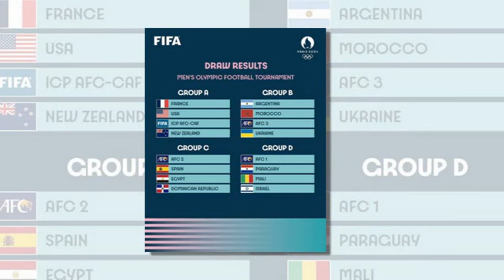เที่ยงทันข่าวกีฬาบอลไทย สรุป 15 ทีมล่าสุดจาก 16 ทีม ศึกฟุตบอลชาย โอลิมปิก 2024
สรุป 15 ทีมล่าสุดจาก 16 ทีม ศึกฟุตบอลชาย โอลิมปิก 2024
เปิดสถิติ 3 เกมหลังสุดของ “เช็ค-สุภโชค” ในสีเสื้อ “ซัปโปโร”
ทีมชาติจีนผวา! แข้งโอนสัญชาติมีอาการเจ็บก่อนดวลทีมชาติไทย
แมดิสันยันสาวยู17สู้เต็มที่แม้เป็นรอง
ส่องโปรแกรมการแข่งขันของทัพ “ปราสาทสายฟ้า” ประจำเดือนพฤษภาคม
ห้องเย็นท่าข้ามเสริมแข้งทีมชาติ "สราวุท ผลาพฤกษ์" ลุยฟุตซอลลีกซีซั่นใหม่